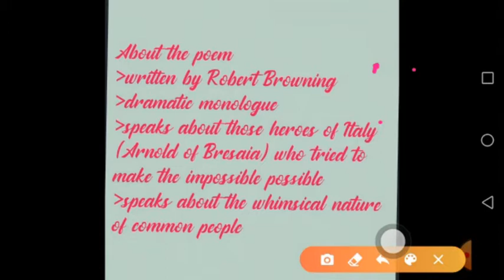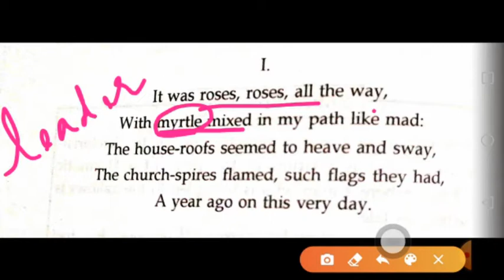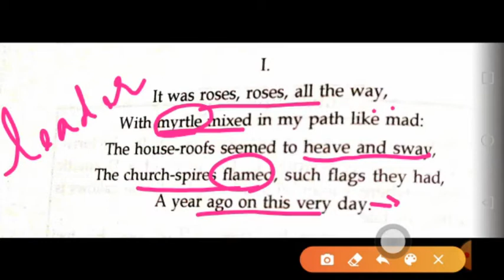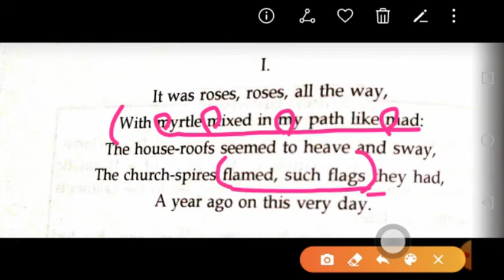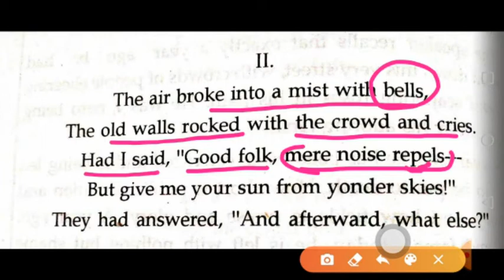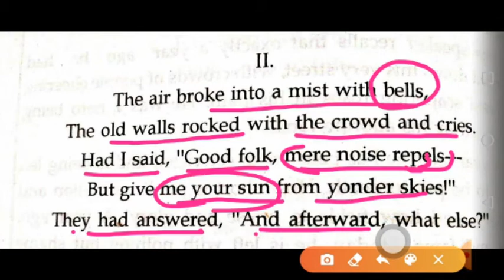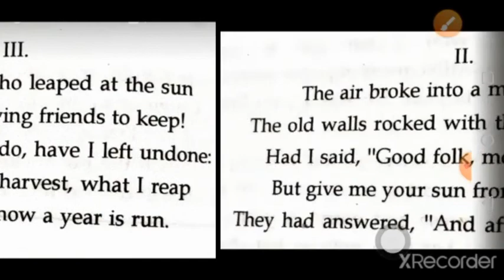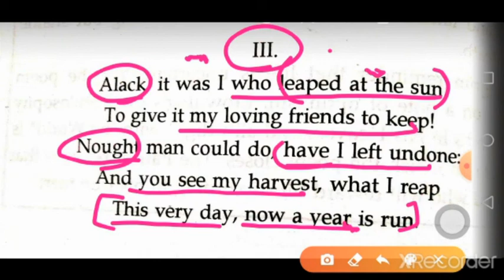THE PATRIOT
Class X ICSE